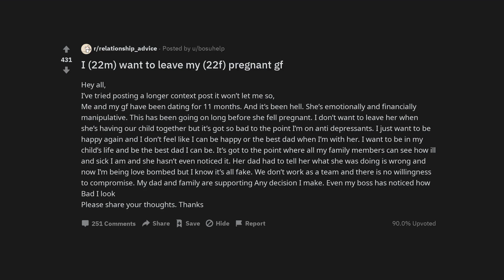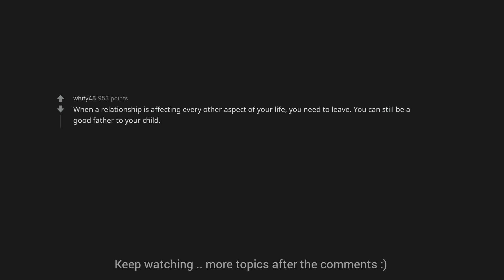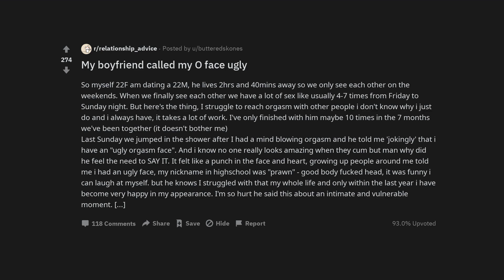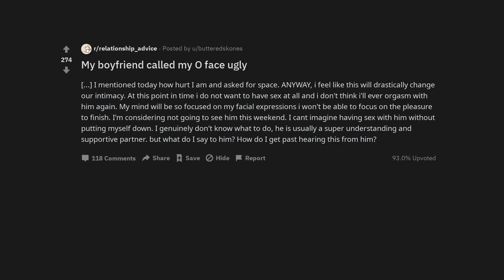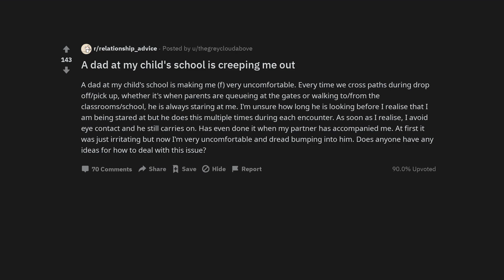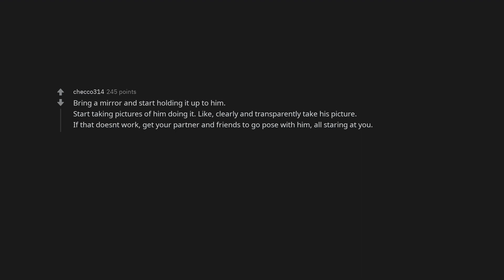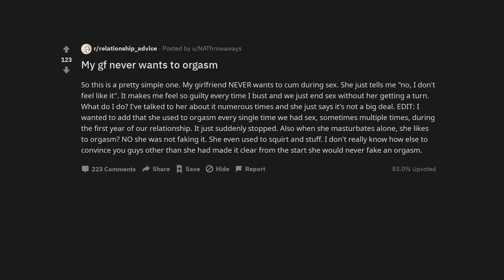I (22m) want to leave my (22f) pregnant gf